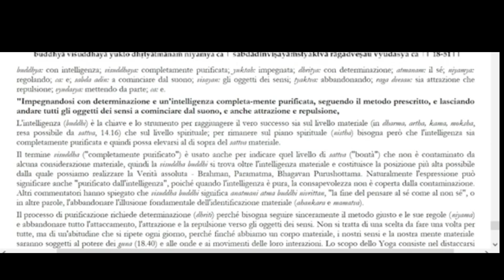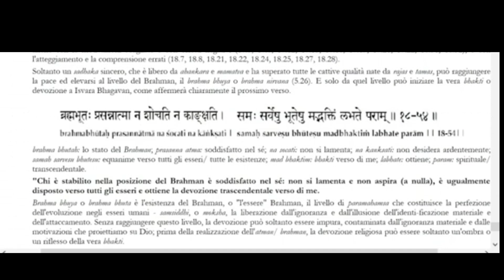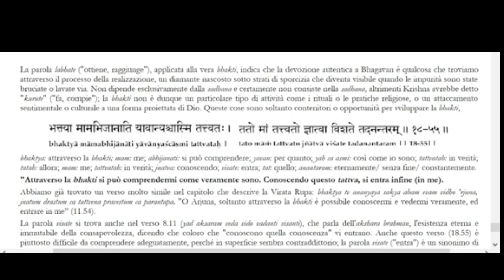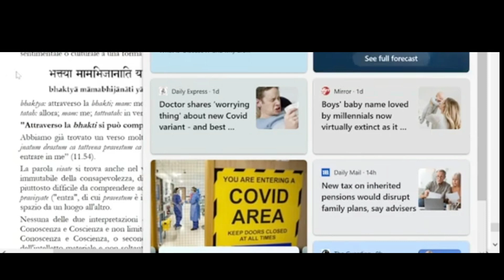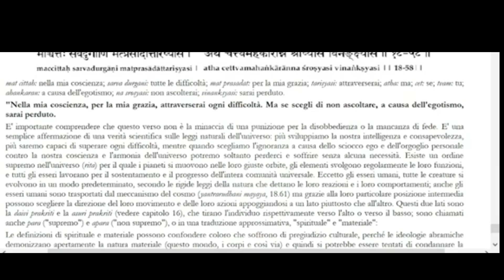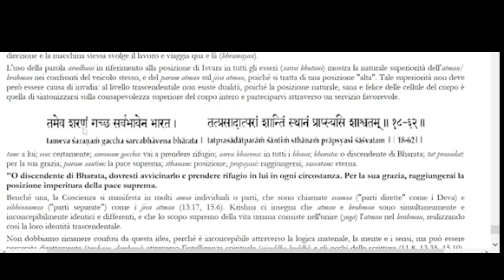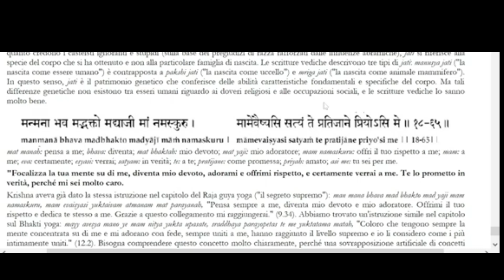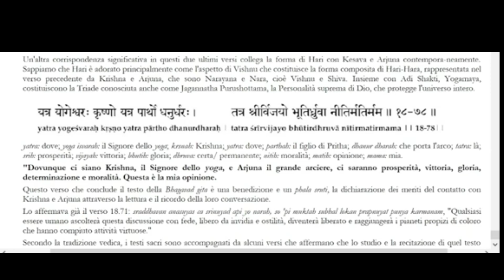Studio Bhagavad gita capitolo 18 fine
Potete rivolgere domande a Parama Karuna direttamente:
3. partecipando a incontri virtuali (su appuntamento)
4. partecipando ai corsi e alle sessioni di studio individuali gratuiti (su appuntamento)